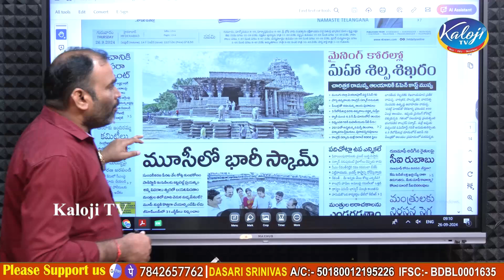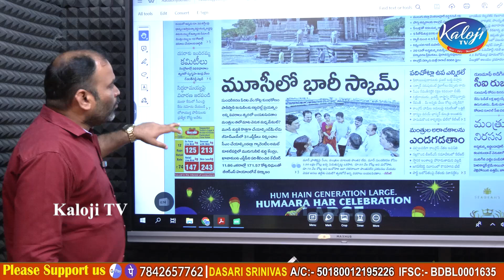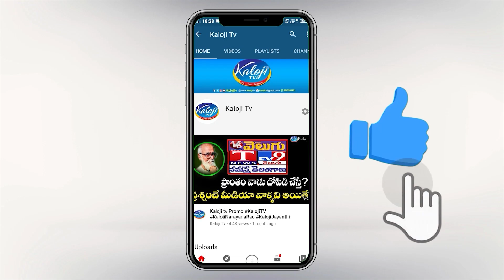మైనింగ్ కోరల్లో రామప్ప..ఓపెన్ కాస్ట్ ముప్పు! | Open Cast Mining Threat to Ramappa Temple | Kaloji TV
మైనింగ్ కోరల్లో రామప్ప.. ఓపెన్ కాస్ట్ ముప్పు..! | Open Cast Mining Threat to UNESCO Recognized Ramappa Temple | Kaloji TV

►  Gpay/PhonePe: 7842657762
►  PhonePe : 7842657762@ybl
►  Gpay : kalojitv@okicici